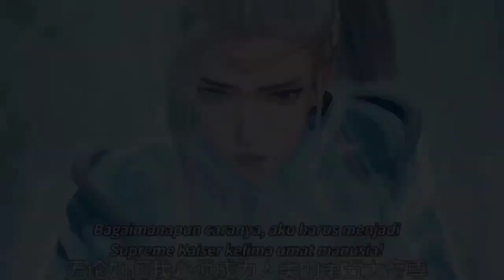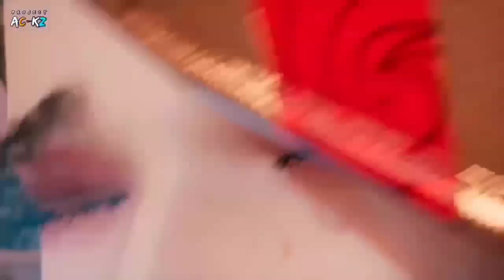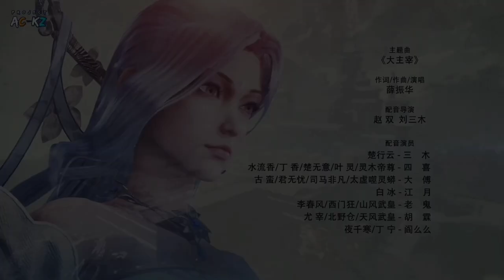CHU YUN SIAP MENGHADAPI NANGGONG JUNJIE ‼️ SPIRIT SWORD SOVEREIGN full 1 jam